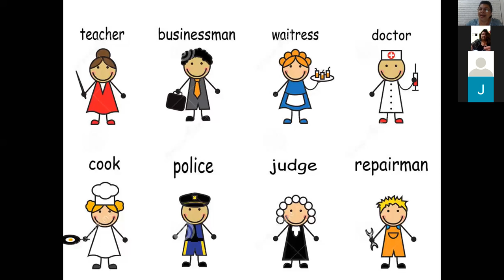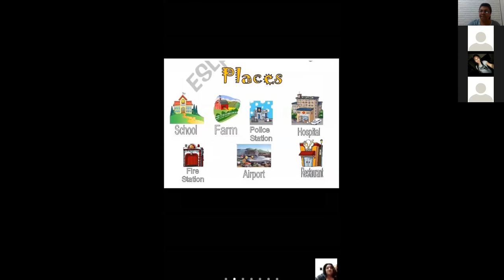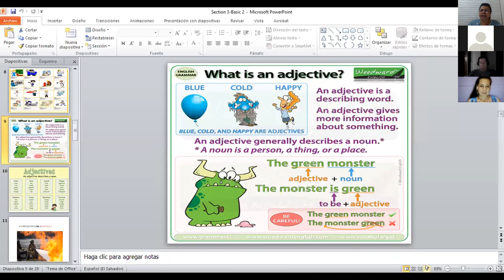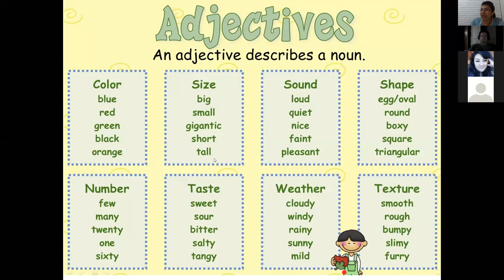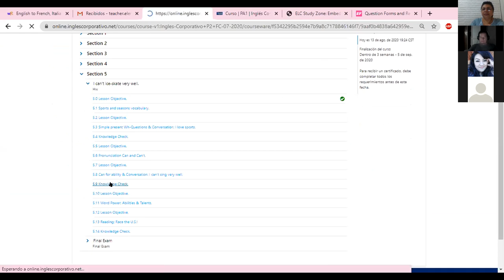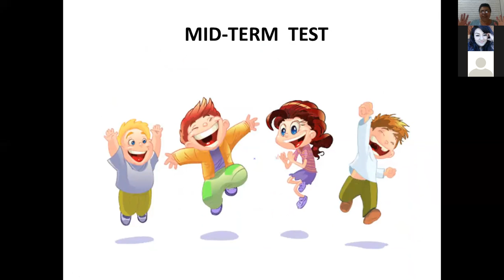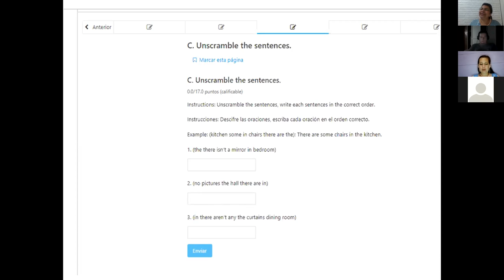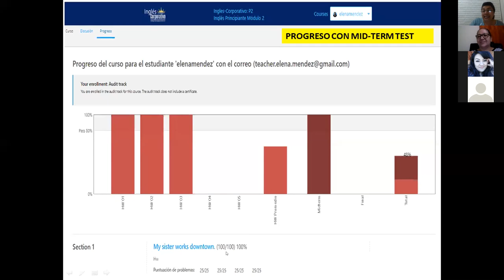Ingles Corporativo-Mid Term Test-8pm